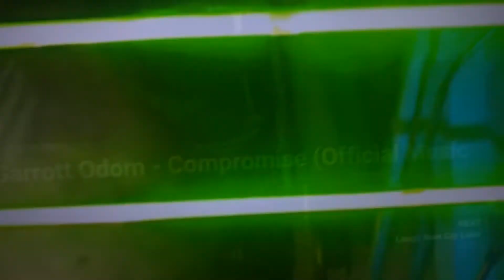Contour & Garrott Odom - compromise (official music video)